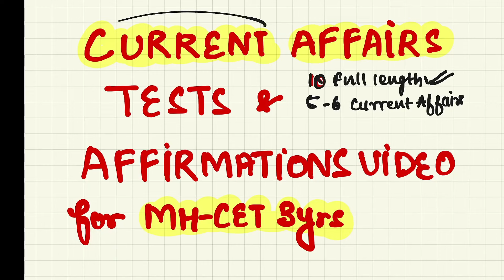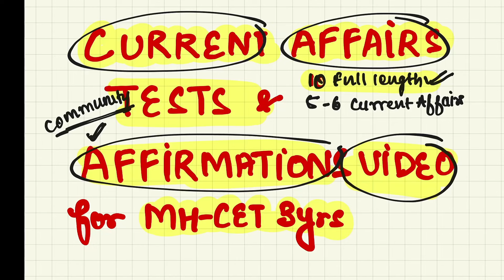MH CET Law GK & Current Affairs 2024|Most Expected General Knowledge MCQ Mhcet3 years LLB Tests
mhcet 3 years llb current affairs MCQ
2024
2023
For Marked Newspaper & Handwritten Notes
2024